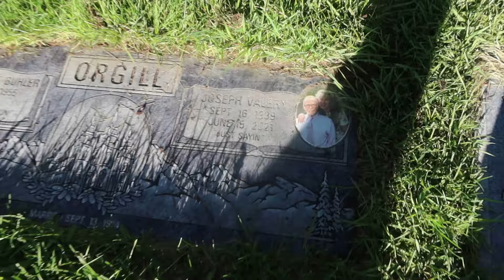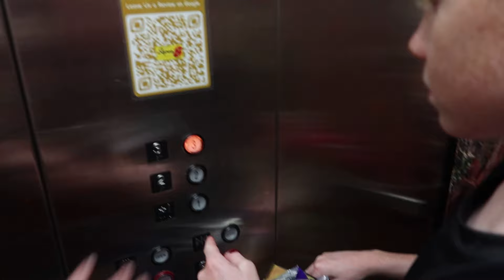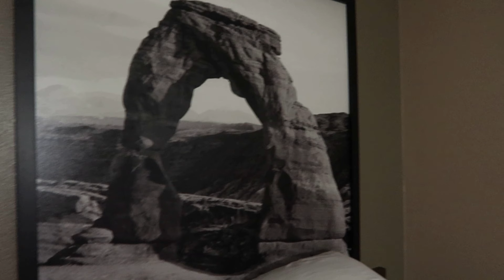Goin On A Road Trip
l combine 3 days here, l mow and water the lawn, go on a picnic, have Sunday dinner, go on a road trip, with Daveys family, l see a deer, in their back yard, too much fun

Momma O
Lehi, Utah
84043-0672